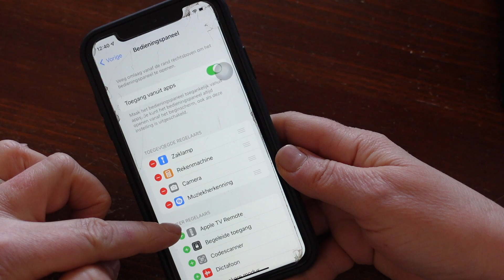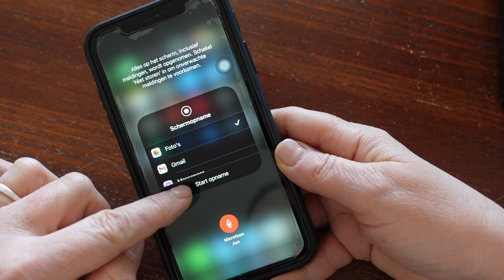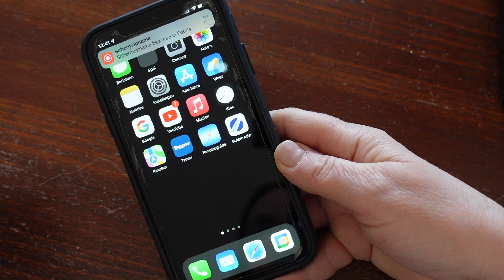Zo maak je een schermopname op je iPhone en iPad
Wil je meer doen met video voor je bedrijf? Meld je aan voor de maandelijkste gratis online les over Videomarketing voor ondernemen

Ik ben de Videovakvrouw. In een land vol onzichtbare ondernemers is je eigen telefoon genoeg om jezelf een podium te geven – precies voor de mensen die jij wilt bereiken.

Bekijk meer video's over  zelf video maken voor je bedrijf en over videomarketing.

Ik geef je tips over de beste spullen om te gebruiken bij je video-opnames: microfoons, licht en camera:

Zo begin je een video op de goede manier (zodat je kijkers niet meteen weer afhaken):

Even uitleggen hoe een app werkt, dat doe ik heel vaak, dan film ik het scherm van mijn telefoon. Dat is een functie op je iphone of ipad die jij ook kunt gebruiken. Ik leg het je precies uit in deze video. Het gaat in 2 stappen.

 [Link me met hier op Linkedin want ik help je om jezelf goed in beeld te zetten bij je doelgroep]

Wil je ook een app uitleggen, of een filmpje rippen, of vastleggen hoe de buien overtrekken in buienradar, kan allemaal met je iphone of ipad. Ook op andere apparaten, maar in deze video zie je de uitleg dus alleen voor de iPhone en iPad.

Pak m er even bij. Het is per versie verschillend. Op een iPhone SE veeg je van onder aan je scherm naar boven, op een iPhone 10 juist van rechtsboven naar beneden.

Dan zie je het bedieningspaneel. Daar moet je de knop voor het maken van een schermopname aan hebben staan. Heb je dat niet ga dan naar je settings, scroll een stukje naar beneden, kies bedieningspaneel. Daar moet schermopname aan staan in Toegevoegde regelaars’. Heb je dat niet, zoek m dan op in ‘meer regelaars’ en tik op het plusje om ‘m toe te voegen.

Zit de optie schermopname bij toegevoegde regelaars, dan kan je aan de slag. Ga terug naar je bedieningspaneel en druk op het symbool voor schermopname. Druk de knop langer dan 2 seconden in, dan kom je in de instellingen voor deze functie. Je kunt selecteren waar de opname wordt opgeslagen, bij mij is dat in foto’s. Daarna kun je die opname dan nog bewerken in een montage-app, of meteen delen.

En hier staat: microfoon uit. Dat betekent dat het geluid van je telefoon wel wordt opgenomen, maar als je er iets bij wilt vertellen moet die microfoon wel aanstaan, zoals nu bij mij. Wil je dat, raak dan het symbooltje aan en de microfoon gaat aan. Dan start je de opname en kun je aan de slag. Je ziet linksboven in je scherm aan de tijd in het rood dat de opname loopt. Wil je stoppen, raak dan die tijd linksboven in beeld aan en je kunt stoppen, of je gaat terug naar het bedieningspaneel en stopt daar de opname. Heb dan heel even geduld tot de opname goed is opgeslagen, maar dan heb je ook wat.

Kende je deze al en waarvoor gebruik jij deze handige functie? Vertel het me in de comments en kijk ook naar de volgende video, want daarin laat ik je zien hoe je met een app je video-opname, schermopnames maar ook foto of gefilmde beelden, bewerkt tot een leuke video.

video op website
inleiding video
script voor bedrijfsvideo
video op website plaatsen
voordelen video
zelf video's maken
corporate video
bedrijfsfilm tips
korte bedrijfsfilm
beginnen met filmen
cursus bedrijfsfilm maken
stappenplan film maken
video script
script schrijven online
script vlog
bedrijfsfilm voorbeeld
script bedenken
script ideeen
wat is een script
film script template
video maken
video voor je bedrijf
opleiding vloggen
cursus vloggen
videomarketing
filmen
smartphone
workshop video
training video
waarover video's maken
video delen op facebook
youtube filmpje op facebook bedrijfspagina
video uploaden facebook bedrijfspagina
video uploaden facebook kwaliteit